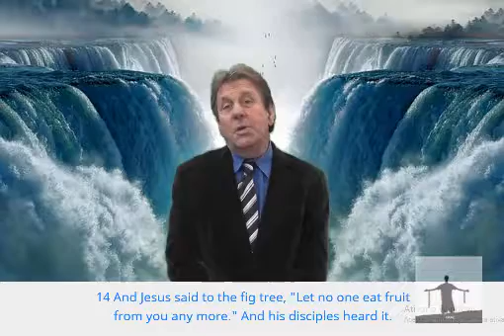(Mark 11: 12-14) (Mark 11: 21-24) - FAITH ONLY GIVES FRUITS, WHEN IT IS SIGNED IN GOD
12 And the next day, when they came out of Bethany, he was hungry.
13 And when he saw afar off a fig tree that had leaves, he went to see if there were any in it; and he came to her, and found nothing but leaves, for it was not the time of figs.
14 And Jesus said to the fig tree, "Let no one eat fruit from you any more." And his disciples heard it.
And Peter remembered and said unto him, Master, behold, the fig tree which thou cursed is dried up.
And Jesus answering said unto them, Have faith in God;
For verily I say unto you, Whosoever shall say unto this mountain, Arise, and cast thyself into the sea, and doubt not in his heart, but believing that it shall be done that which he saith, whateversoever he saith shall be done unto him.
Wherefore I say unto you, All things whatsoever ye shall ask, pray, believing receive, and ye shall have them.
Dear brothers in Christ, it is with great joy that we are studying the word of God together with you, in the presence of the CREATOR OF HEAVEN AND EARTH, in the presence of the LORD JESUS ​​CHRIST, and in the presence of the HOLY SPIRIT.
All things are created for an end. And every end is useful, or useless. And all things also have two forms. A productive, beneficial format, the other side an unproductive, useless format. In our trajectory, we learn from our parents that we should be useful, we must be productive. That we should not only be consumeristic, that is, survive what others do. When GOD spoke to Abraham to go out from the midst of his kinsmen, and to an unknown land, God gave an errand to Abraham: "BE YOUR BENCH".
The divine guidelines also coincide with the guidelines of our parents, the desire of our parents, is that the children be a blessing. But like all things there are two forms and two sides. There are people who follow the advice of the parents and also follow the advice of God, and they are also a blessing. But there are people who do not listen to their parents and do not listen to God, but listen to the world and hear the spirit of the world, which is the spirit of the evil one, and they are not a blessing. But they are a curse. They are cruel, they are thieves, murderers, so they are a curse.
And what we want to understand, through the HOLY SPIRIT today, is that we were created to be a blessing, to bear good fruit, and to bring this awareness of good to others, and to bear good fruit.
In today's study, in the Gospel of Matthew, chapter 11, verses 12 to 14. JESUS ​​CHRIST, was traveling from Bethany to other cities, and feeling hungry looking for something to eat. And seeing a fig tree, he noticed that it was leafy, with many leaves, but as he approached, he saw that there were no fruit. Noting that the fig tree was of no use, he determined that the fig tree would wither, and that no one would seek fruit on it. Then, JESUS ​​continuing his journey to Jerusalem, all have forgotten the fig tree.

In verse 20, Jesus and the disciples went out in the morning, passing the same path they had taken the day before. They noticed the fig tree, but its leaves were dry, and had dried to the roots. Then Peter remembering said: "MASTER, THAT THE FIGURE THAT YOU DAMNED, DRIED". AND JESUS ​​responding to them said, "HOLD FAITH IN GOD". Dear brothers and friends. The fig tree had not fulfilled its function, of producing figs, and was therefore a fruitless fig tree.
Like all useless things that do not produce, they have to be eliminated, because if they do not bear fruit they are not a blessing. But a curse. In the KINGDOM OF GOD it is no different. JESUS ​​said that He is the vine, and we are the sticks, and we are to bear many fruits. For that stick that beareth not fruit is cut down, and cast into the fire.
JESUS ​​said, Tend FAITH in GOD. What you have to say, say to fig tree, you will dry up, and you will never bear fruit again. And the phrase: "HOLD FAITH IN GOD".

What is the relation between speaking a word and having FAITH in GOD?
It means that our word has power only if it has the support of God, because we have no power. But our word when it is established with FAITH IN GOD, it produces the effect that is assigned to it.